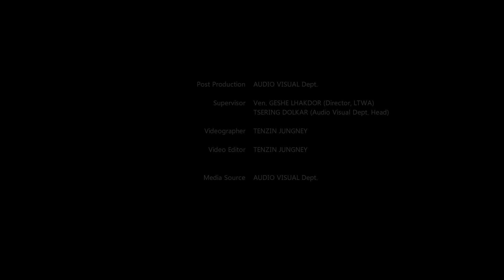Meditation & Mindfulness | Day 02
LTWA Director, Ven. Geshe Lhakdor la gave talk on meditation and mindfulness.
Day 02
Venue: LTWA Dharma Hall
Language: English